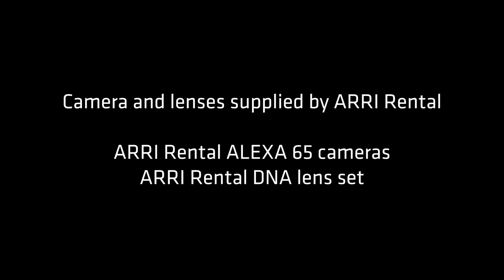Exclusive BTS of "Joker" with Lawrence Sher ASC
We sat down with cinematographer Lawrence Sher ASC to discuss his work on Todd Phillip’s, acclaimed “Joker.” We cover a wide variety of topics, including cinematography, lens choice, and behind-the-scenes insights.